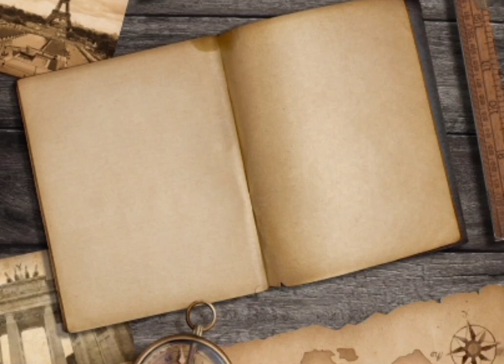Away - Patrick Patrikios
You can download it and use it as background music to your video. That is amazing thing.

⚠️ Important:

youtube music,
youtube music,
youtube audio only,
free music library,
youtube sound effects,